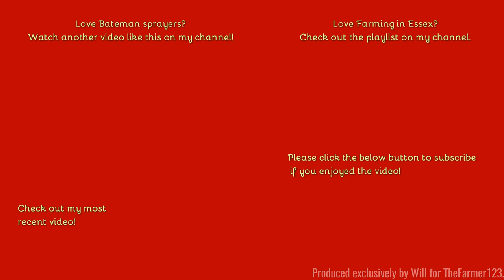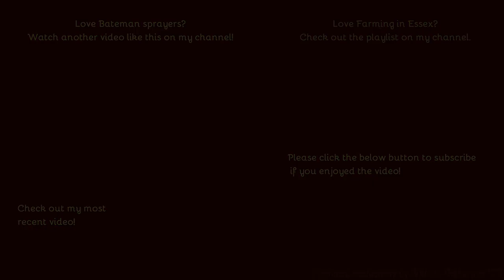Farming in Essex - Spraying with Bateman 3000. [20]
Hello,
Welcome to some more spraying this time with a classic Bateman.
Comment Rules (Last Update: 12th June 2017):
1. Do not swear or be rude in the comments. Any comments that contain this will be removed by me. Equally if I decide there is an aggressive comment towards me or someone else, that will also be removed.
2. Use correct grammar and try to use correct spelling. I want the comments section to be presentable. If there is deliberate misuse of grammar and spelling I will not reply to the comment, More on this below.
3. Try not reply to everyone with their comments in each video, as I will do that but if you can help someone and I do not get there first than please do.
4. I am up for constructive criticism so if you have any for any video than please do leave it in the comments section and let me know and I will do my best to resolve this.
5 - NEW: NO fake comments, and by this I mean bots spamming me. I have had this in the past and it's not fun getting excited that you have a new viewer when it's actually just a bot. Any comments that contain this will be removed by me & flagged to YouTube for spam.
6 - No previous comments, and by this I mean copied & pasted comments that have been previously posted before and I have replied (If I have not replied at the time of post then fair enough, I will reply on the latest). There is no need for the same one comment, but on two videos to be posted twice. Not only does it waste my time answering it again but it waists yours too!
7 - No links to be posted in my comments due to safety reasons. If you want to show me a channel use that one if its yours or quote the name, not the link! Any comments that contain this will be removed by me.